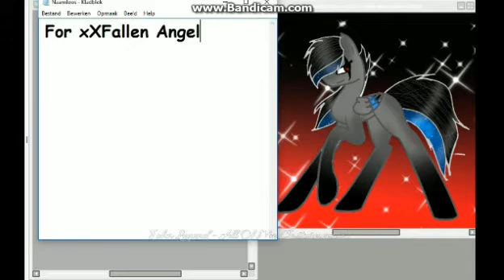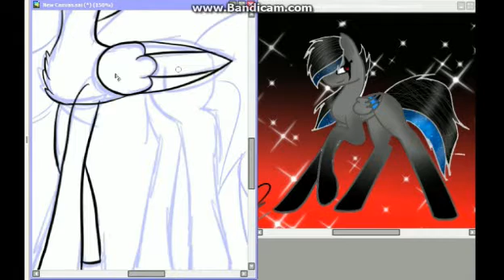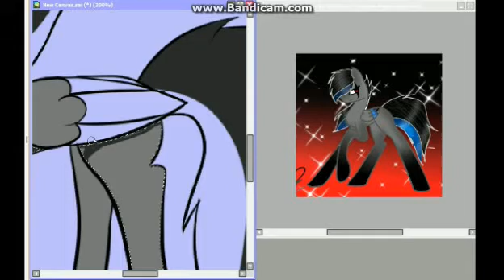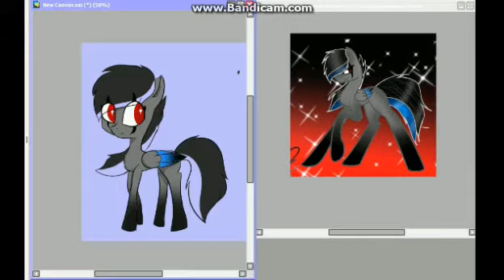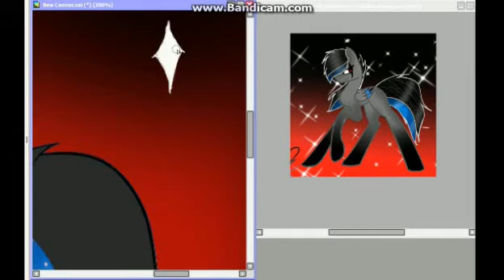Art trade with xXFallen AngelxX {Speedpaint}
.:Read before asking:.

Requests: Closed
questions: always ask ^^
Art trades: open
Shit I used:
Recording: Apowersoft free screen recorder
Drawing: MS Paint
Shading: Paint Tool SAI
Editting: Filmora